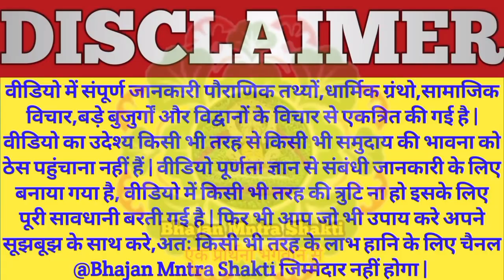ये काम Baba Shyam के लिए साल के सिर्फ इस दिन करना है | बहुत ही जरूरी बातें |मौका हाथ से नही जाने दे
Khatu shyam Rath Video Images Credit -

Khatu shyam aastha parivar, Agra

©️Bhajan Mntra Shakti